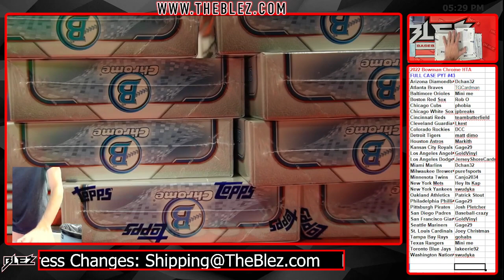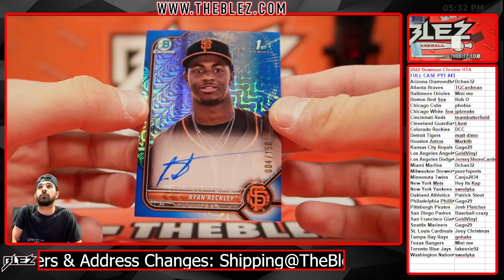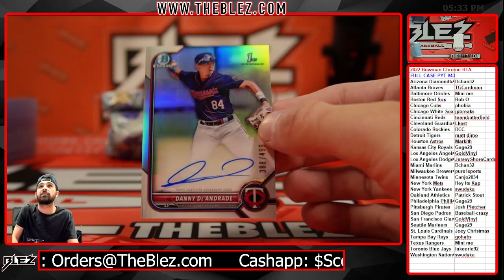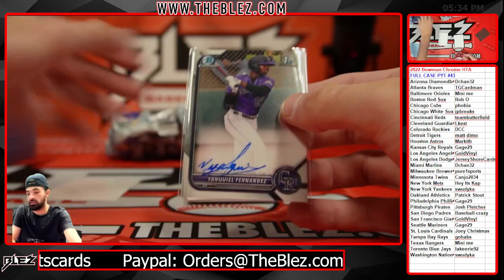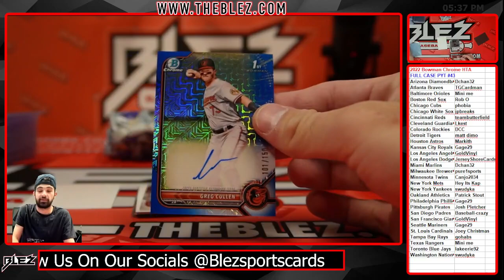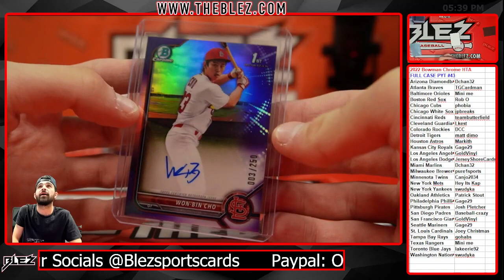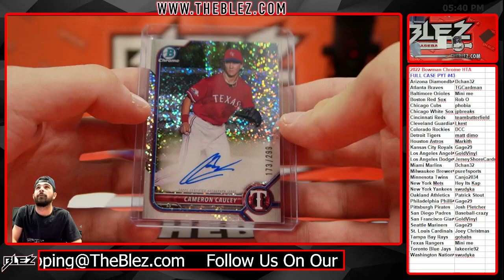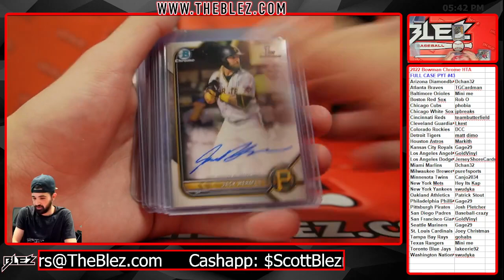2022 bowman chrome hta full case pyt 43